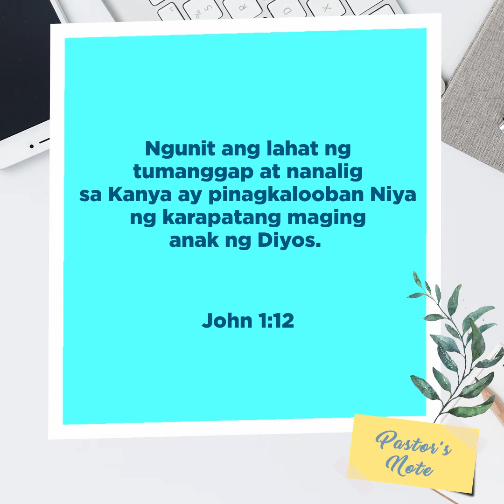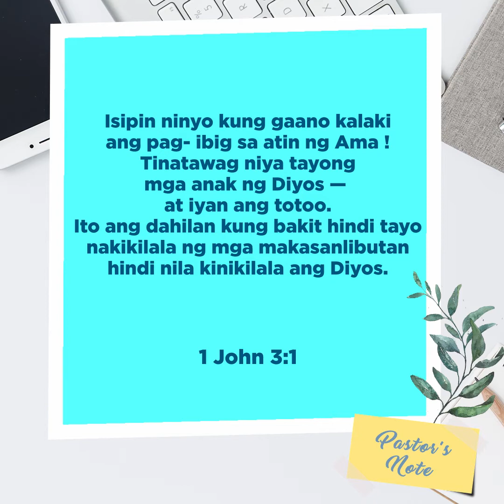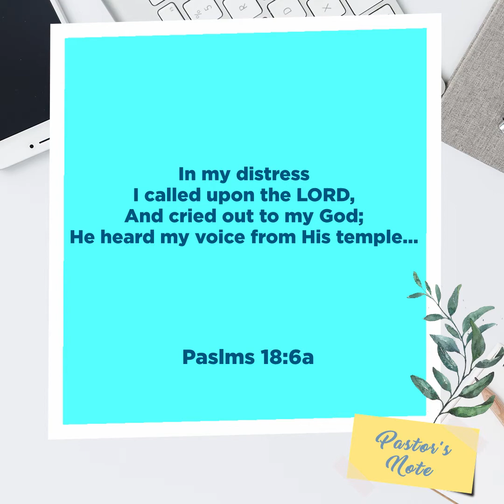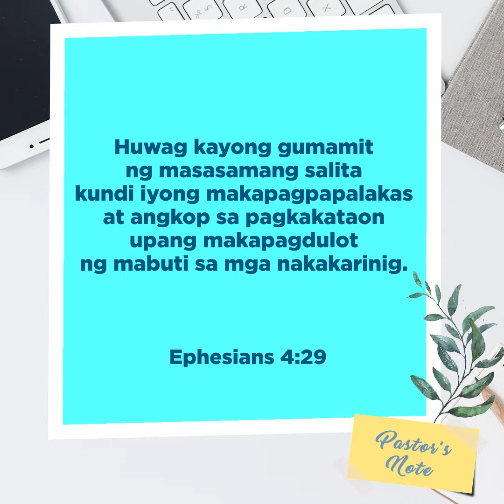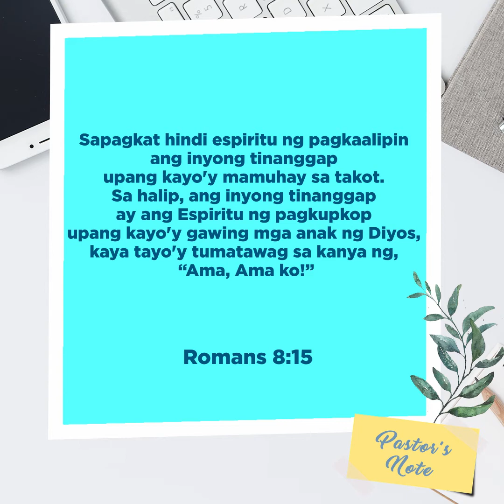Remember Who You Are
Let us always remember we are children of God and we have the privilege to call to Him directly. He wants us to enjoy the benefits of being His children, especially in difficult times.